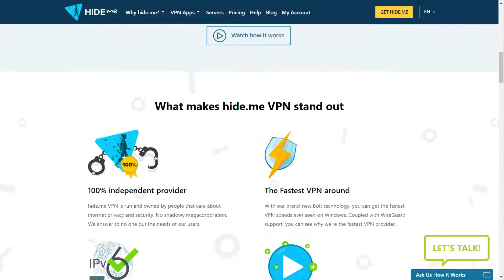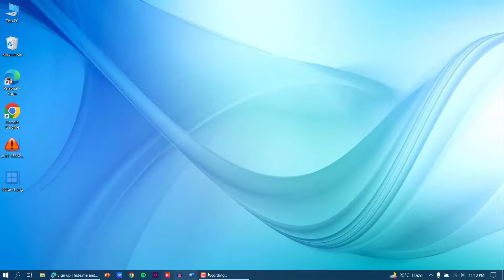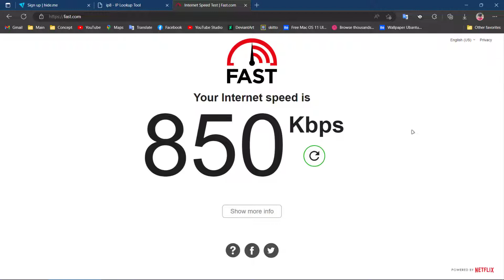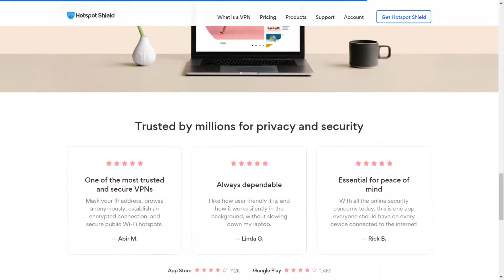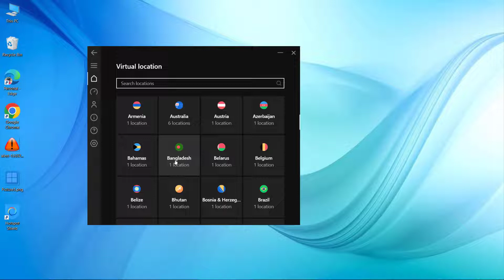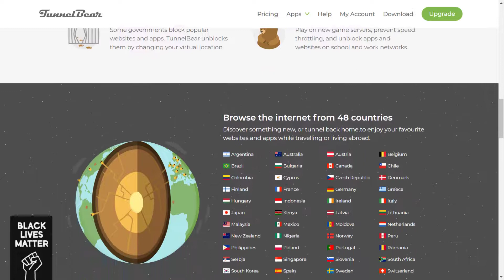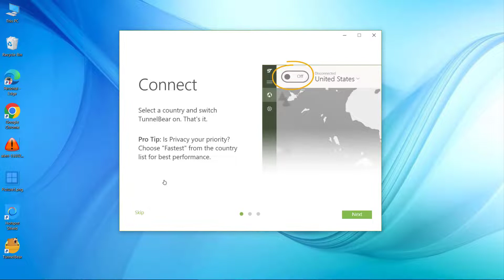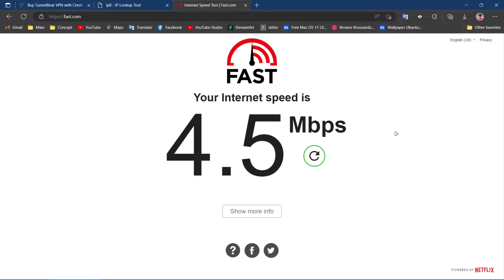Top 3 Free VPN For All Devices 2022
Top 3 Free VPN For All Devices 2022. A reliable and trustworthy VPN can help to give you additional security and privacy to stop others from finding out who you are, where you are and what you’re doing. Also, if you live in a repressive country, a VPN can help you to access content blocked by your government. If you don’t need premium features, a free VPN just might be all that you need. So in this top 3, I’ll countdown the best VPN services that you can use for free. Most of which are available for Windows, Linux, macOS, Android, and iOS.

00:00 Intro
00:44 Number 3 Hide.me
03:41 Number 2 Hotspot Shield
06:42 Number 1 TunnelBear
09:41 Outro

Links 👇👇
Hide.me: